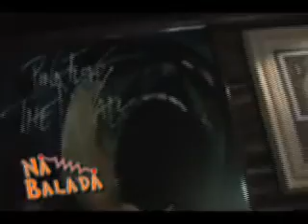4 Play / 4 You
circuito de festas